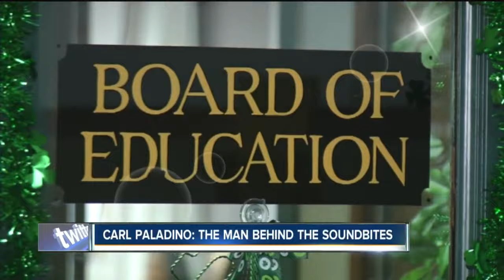Carl Paladino: The man behind the Soundbites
7 Eyewitness News is Buffalo's Source for news, sports, weather, and good things happening every day.